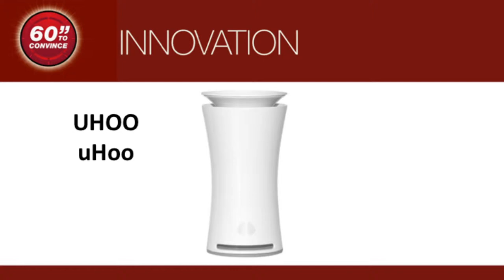60 Seconds to Convince - Uhoo